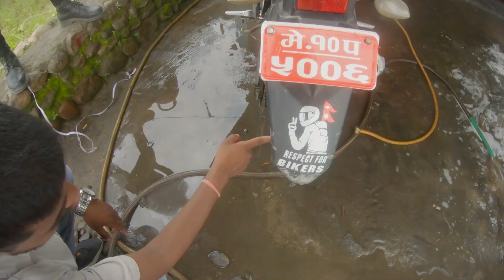Samala Dada ( Jante View Tower )|| Jhapa to Pathri, Jante !!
Samala Dada ||

Jante View Tower !!
( peaceful environment )

full off road destination in pathri, jante
best chilling place!

Lovely view and mountains too 🔥🔥
Enjoyed a lot ❤️❤️

Go 11 km upwars from pathri
And
After getting in jante bazar

Climb straight upward

Birthday vanda agadi birthday celebration 😂😂🔥